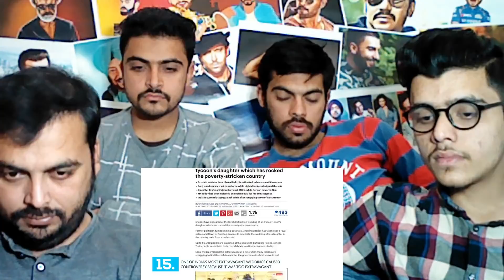Pakistani Reaction on | 15 Things You Didn't Know About India